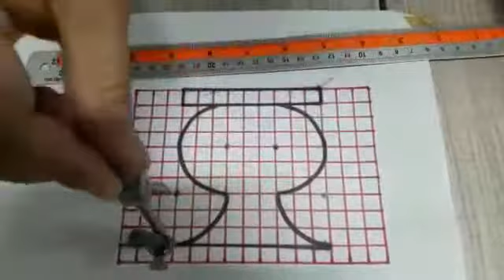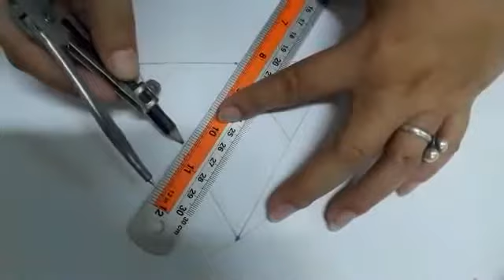ຄະນິດສາດ ປ 5 ບົດທີ10 ຄລິປ2 12/11/21